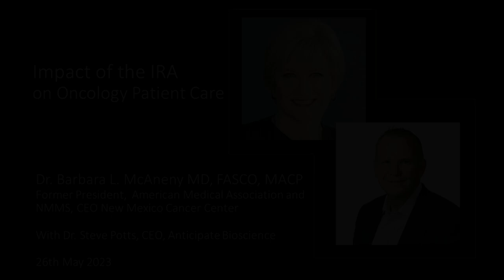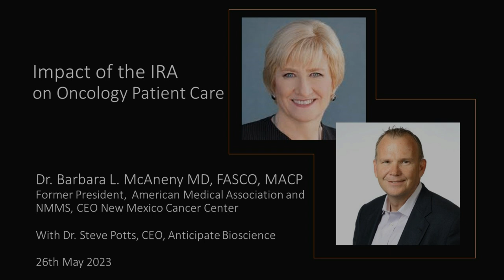Impact of the IRA on Oncology Patient Care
Impact of the IRA on Oncology Patient Care features an interview with Dr. Barbara L. McAneny MD, FASCO, MACP
Former President for the American Medical Association and the New Mexico Medical Society (NMMS); and currently CEO, New Mexico Cancer Center.

With Dr. Steve Potts
CEO, Anticipate Bioscience

Impact of the IRA on Oncology Patient Care was recorded on the 26th of May 2023

About the speakers:

Dr. Barbara L. McAneny MD, FASCO, MACP is the Former President for the American Medical Association (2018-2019) and the New Mexico Medical Society (NMMS). Dr. McAneny is CEO and one of the two founding partners of New Mexico Cancer Center, an independent, multi-disciplinary practice operated by NM Oncology Hematology Consultants Ltd., providing integrated, comprehensive cancer care including chemotherapy, radiation therapy, imaging, pharmacy, and after-hours and weekend care, at multiple sites in New Mexico, including underserved rural areas. NMCC participates in the National Cancer Care Alliance, a recently founded national collaborative spearheaded by Dr. McAneny.

Dr. Steve Potts, PhD, MBA has worked in the biopharma industry since 1999 and has had experience in a wide range of areas, including product development, sales, marketing, and general management. He has a proven track record of success, with 3 of his last 4 companies having returned investors a minimum of 8x (800%) on their investments. He currently serves as the founding CEO of Anticipate Biosciences.